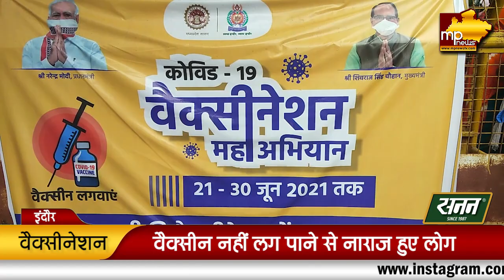वैक्सीन हुई खत्म, वैक्सीनेशन सेंटर से बैरंग लौटे लोग! MP News Indore